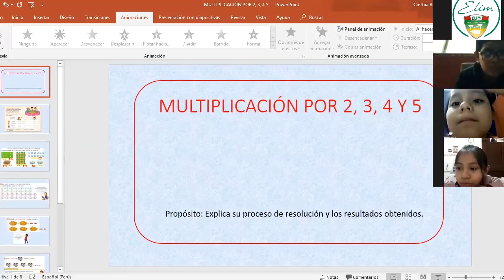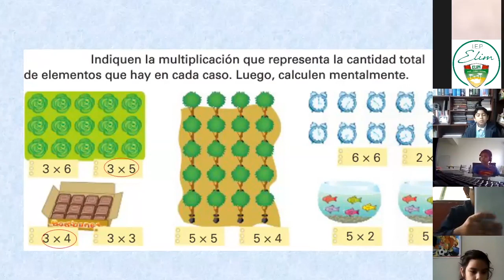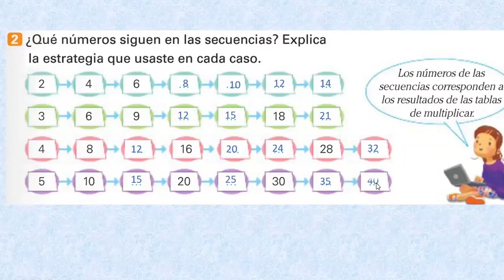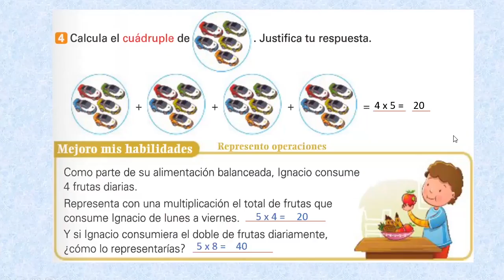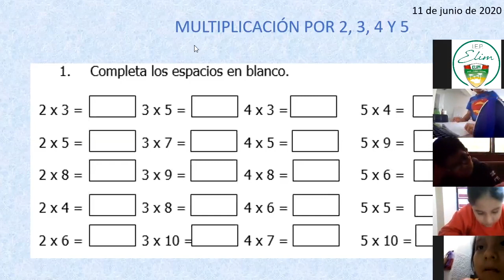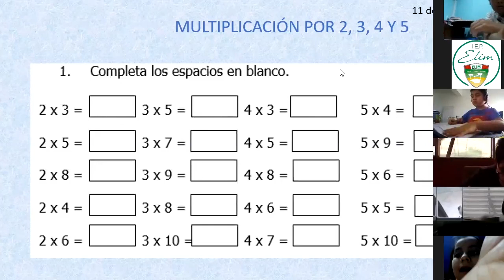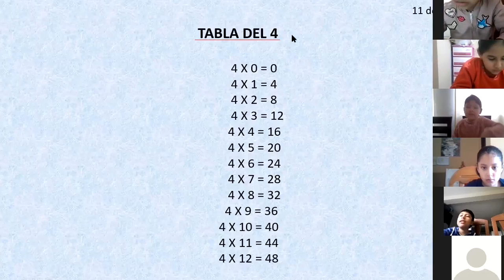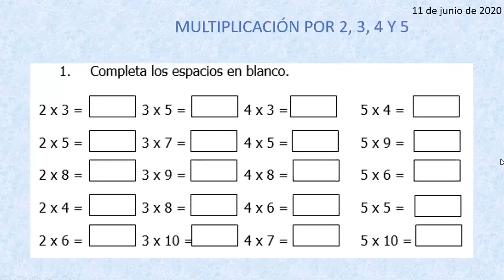Tema: Multiplicación por 2, 3, 4 y 5 - 3RO PRIM - Matemáticas - 11/06 - Prof: Cinthia Román Diaz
Tema: Multiplicación por 2, 3, 4 y 5
Grado: 3RO PRIM
Curso: Matemáticas
Fecha: 11/6
Prof: Cinthia Román Diaz